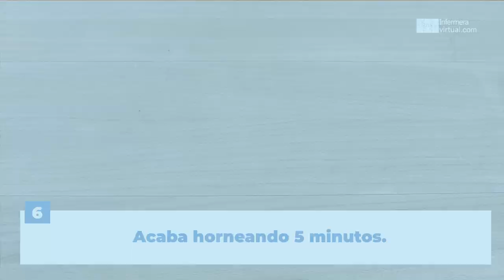Pizza con base de coliflor - receta 🍕🍅🥦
🍕Pizza con base de coliflor🥦

- 1 coliflor pequeña
- 1 huevo
- tomate frito
- 150 g de queso mozzarella rayado
- rúcula al gusto
- tomates cherry variados
- mozzarela de búfala fresca

¡Buen provecho! 😋

Y tú ¿Sabes alguna receta de sopa fría?